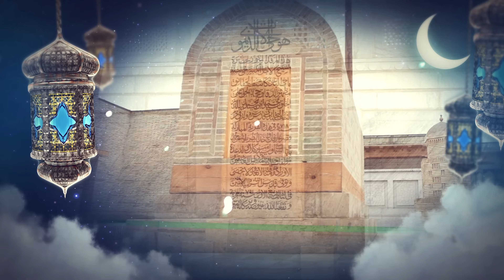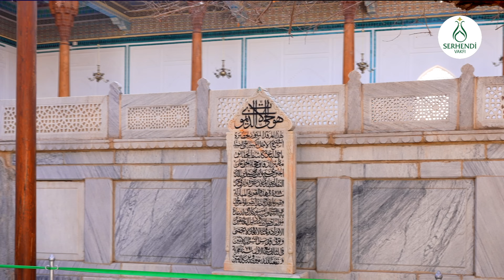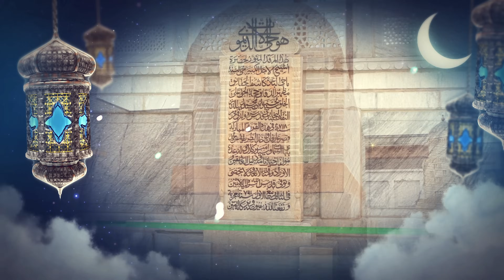Şah-ı Nakşibend Hazretleri (k.s) - Altun Silsile | 7. Bölüm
Özbekistan’da merkadları bulunan Sadat-ı Kirâm Efendilerimizin, alimlerin daha önce hiç ele alınmayan yönlerini Serdar Tuncer soruyor, Bilal Kemikli, Hür Mahmut Yücer ve Şemseddin Bektaşoğlu bu programda anlatıyor...

Yedinci bölümde Silsileyi Aliyyenin incilerinden Şah-ı Nakşibend Hazretleri (k.s) huzurlarında , hayatı ve tasavvuf yolculuğu sizlerle buluşuyor